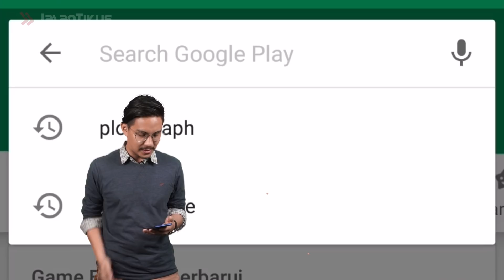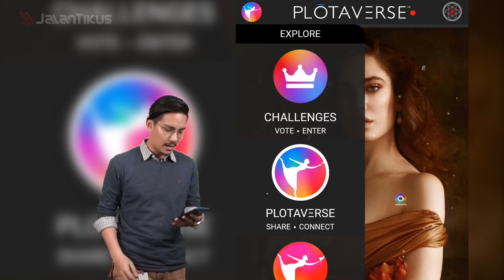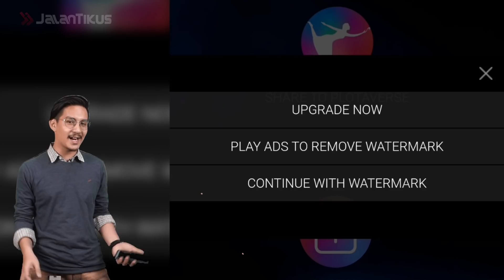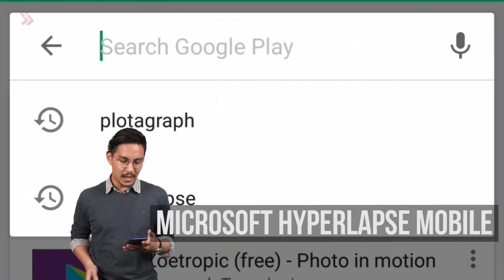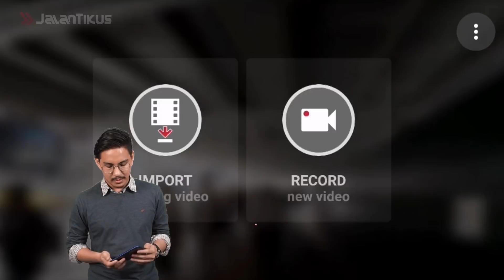SUPER AJAIB, Begini Cara Edit Foto Bergerak!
CARA EDIT FOTO BERGERAK, MAKSUDNYA?!

Maksudnya foto bergerak itu gimana sih? Nah di sini, aku akan kasih tau kamu bagaimana cara edit foto bergerak yang bagus buat bisa dipajang di Instagram.

Emang gimana caranya? Dalam video ini, aku menggunakan aplikasi edit foto bergerak yang dijamin bakalan mudahin kamu untuk menghasilkan foto yang bagus dan berkualitas. Aplikasi yang aku pakai juga punya ukuran yang gak terlalu besar.

Aplikasi edit foto bergerak ini juga bisa kamu pakai untuk ngedit foto yang lain lho. Misalnya, kamu mau membuat muka kamu lebih cerah, atau bahkan membuat warna foto jadi lebih hidup.

Oh iya, dalam video ini aku juga menampilkan cara edit foto background bergerak. Nantinya, foto itu bakal terlihat anti mainstream deh.

Cara edit foto background bergerak juga gak susah kok geng. Asalkan, kamu ikuti aja tutorial yang aku buat agar tidak salah dalam melakukannya ya.

10 Handphone Unik yang Dijual dan Laku Keras di Jamannya
5 Logo Terkenal di Dunia yang Ternyata Dibuat Dengan Harga Terlalu Murah